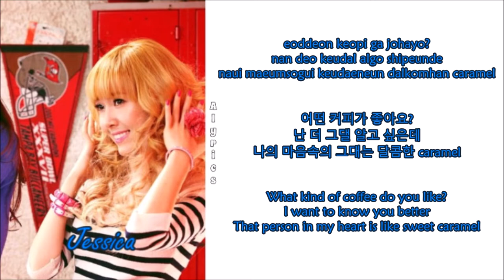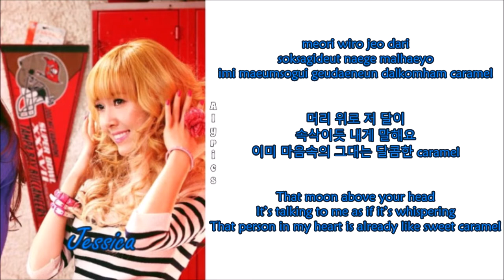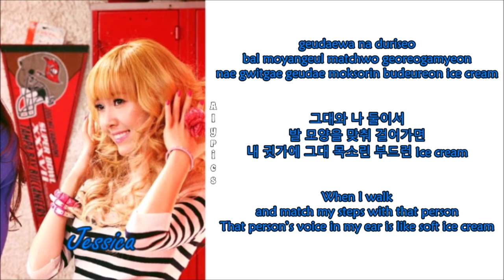Girls’ Generation (Jessica, Tiffany) - Talk To Me (Rom-Han-Eng Lyrics) Color & Picture Coded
Credits to
Kor: music.daum.net
Rom: kkbluvv & sneezes.@soshified
Eng: kkbluvv@soshified